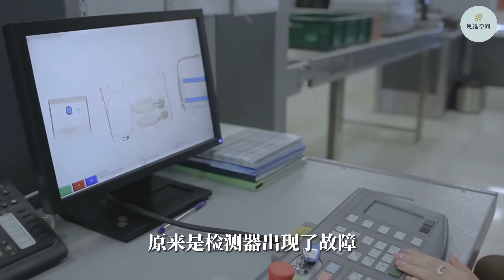人群中，脾气最好的人，往往最可怕 | 2023 | 思维空间 0505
人群中，脾气最好的人，往往最可怕

养一个好脾气，是做人最高明的智慧。
在你的身边，有没有这样一类人？
他们很少生气，即便面对别人的挑衅，也能一笑置之；
他们不常发火，即便心里有很多烦恼，也能顾及身边人的感受。
他们总是看起来笑容满面、脾气很好。
相处久了才知道，这样的人，往往才最“可怕”。

1. 好脾气背后，是海纳百川的格局
2. 好脾气背后，是冷静自持的情绪
3. 好脾气背后，是推己及人的善良